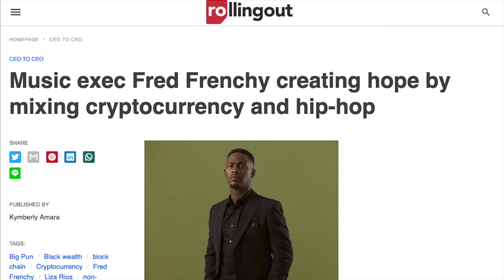Crazy Legs Talks Tupac, NWA, Elon Musk, Breakdancing Origins, Puerto Rico & More | Drink Champs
In this episode of the DrinkChamps, B-Boy legend CrazyLegs joins N.O.R.E & DJ EFN to discuss the early days of hip hop culture. From his appearance on David Letterman to his involvement in the first hip hop tours, Crazy Legs shares behind-the-scenes stories and insights into hip hop’s history. We talk the erasure of Latino contributions to hip hop, the evolution of commercialization of hip hop, and the importance of knowing the true history of the genre. Watch Now!